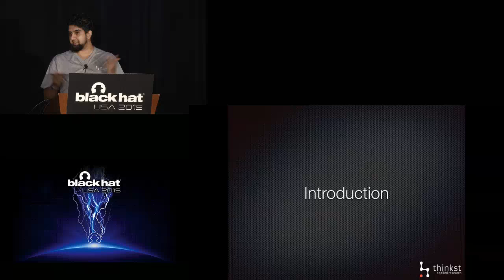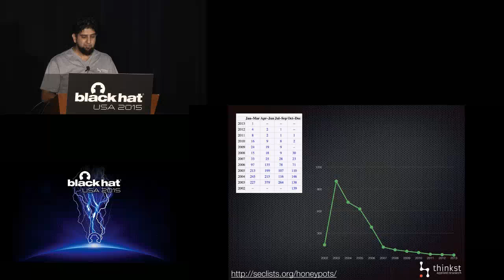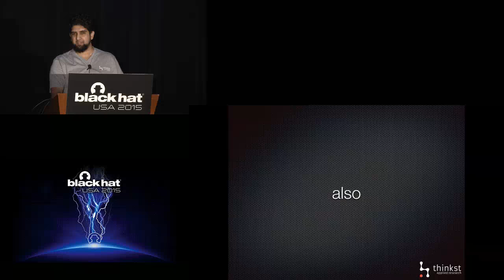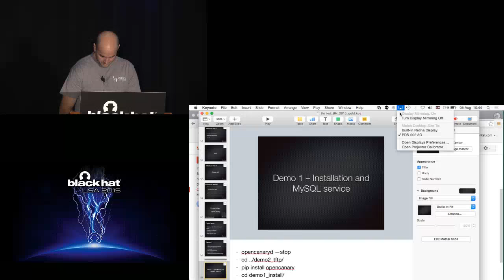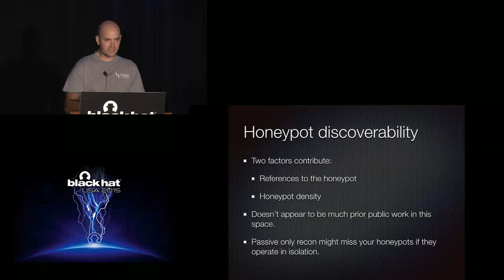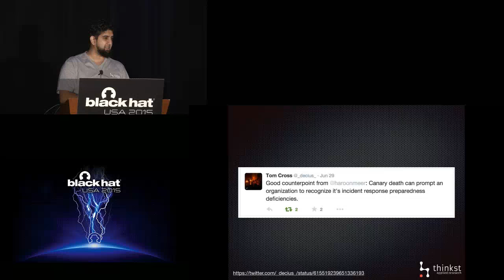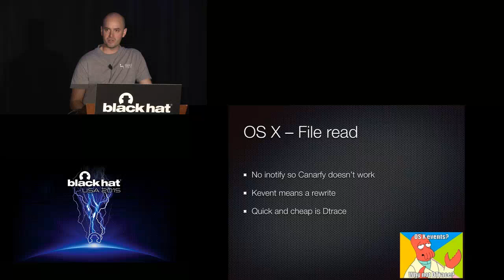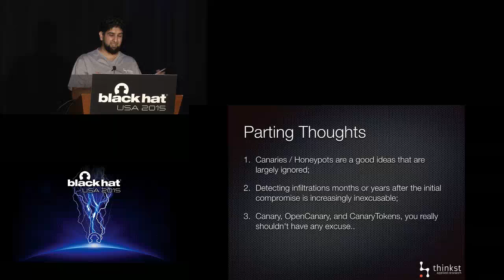Bring Back the Honeypots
by Haroon Meer, Marco Slaviero

Honeypots were all the rage in the 90's - A raft of tools (and even a world-wide alliance) sprung up extolling their virtues but they never managed to live up to their hype. They were largely relegated to researchers and tinkerers on the fringes. At the same time, we have the Verizon DBIR telling us that most companies are first informed by 3rd parties that they are breached. This is a stupid situation to be in.

Well deployed honeypots can be invaluable tools in the defenders arsenal, and don't need to look anything like the honeypots of old. From application layer man-traps, to booby-trapped documents. From network-level deception, to cloud based honeypottery, we are bringing honeypots back!

During this talk, we will discuss and demonstrate the current state of the art regarding honeypots. We will explore the factors that limit adoption (and will discuss how to overcome them.) We will demonstrate new techniques to make your honeypots more "hacker-discoverable" & will share data from running actual honeypots in real organizations. We will also discuss (and release) OpenCanary, our new open source honeypot (along with supporting scripts and utilities).

Over the past few years, honeypots have gotten a bit of a bad rap. We will give you tools, techniques and takeaways, to move them from geeky time-wasters, to the most useful pieces of kit you will deploy.